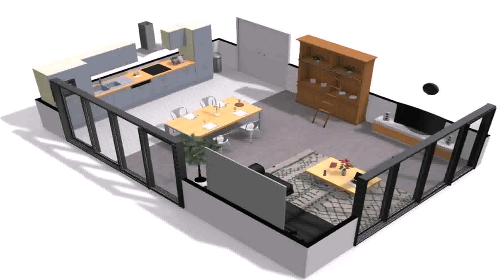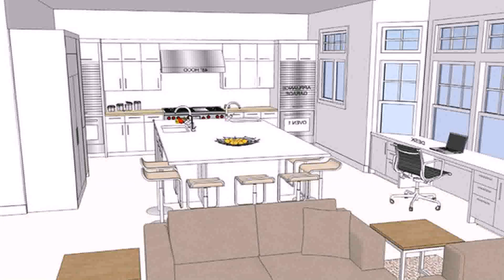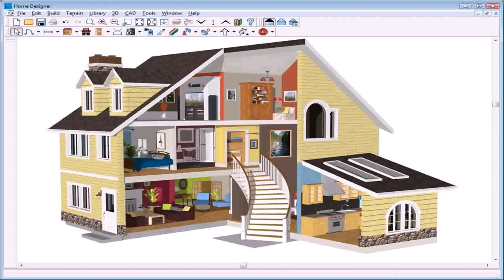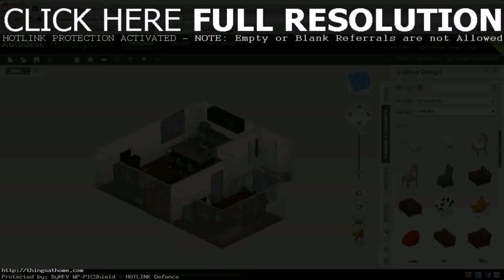Design Your Own Home 3d Free (see description)